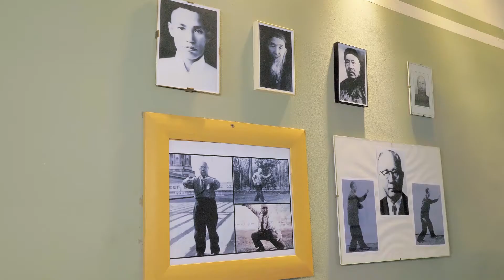So Chokun, Maitre en arts martiaux chinois internes (Xingyi Quan, Taiji Quan & Qi Gong martial).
Interview de So Chokun, Maitre en arts martiaux chinois internes (Xingyi Quan, Taiji Quan & Qi Gong martial).

Réalisé par Anthony DEBARGE
Produit par Bilateral prod